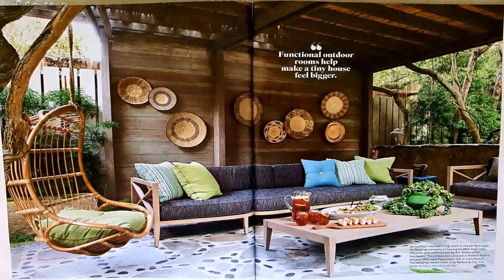Tiny House Laguna Beach